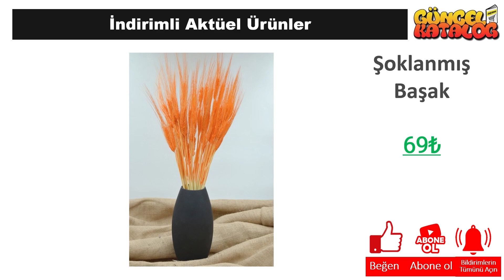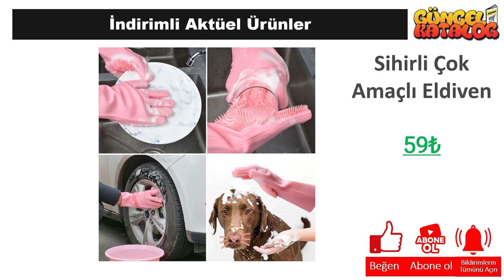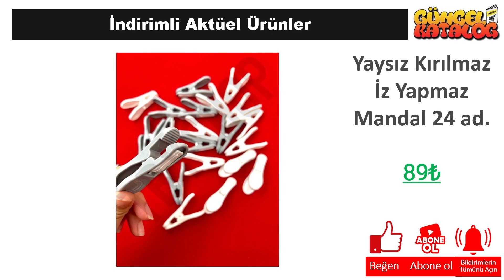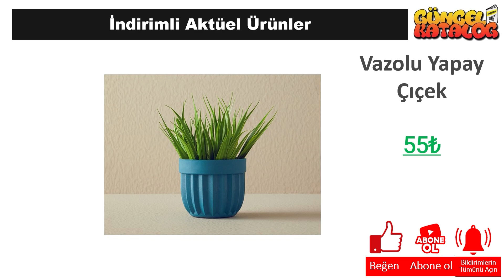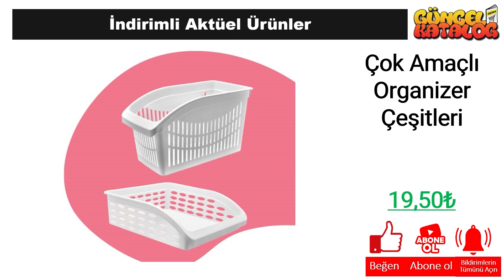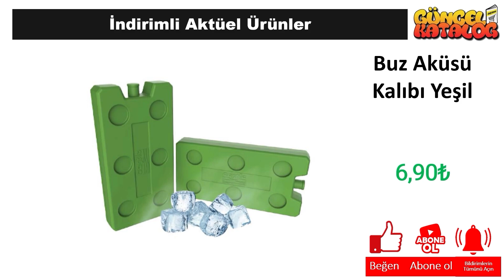BİM 1 ARALIK 2023 😍 BİM'de BU HAFTA NELER VAR❓ BİM KAMPANYA 🥰 BİM İNDİRİMLERİ 👌 Bim Aktüel 🛒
Güncel Katalog kanalında tüm mağazalardan indirim ve kampanyalarla ilgili haberlere ulaşabilirsiniz. Bu hafta da Bim Market, 1 Aralık 2023 tarihinde başlayacak olan aktüel kampanyalarını guncel katalog aracığı ile sizlere duyurdu.

1 Aralık 2023 tarihinde başlayacak olan Bim Market kampanyaları arasında, birbirinden farklı ürünler yer alacak. Bim Market 1 Aralık kataloğunda, güncel katalog ‘da yer alan ürünlerin yanı sıra yeni ürünler de yer alacaktır. Ayrıca, Bim Market 232 Nisan 2023 tarihine kadar sürecek olan kampanyalarını da duyurdu.

Bim Market, müşterilerinin ihtiyaçlarına uygun birçok ürünü uygun fiyatlarla sunmaktadır. Bim Market 1 Aralık kataloğunda, evinizin ihtiyaçlarına yönelik pek çok ürün bulabilirsiniz. Özellikle temizlik ürünleri, gıda ürünleri ve kişisel bakım ürünleri gibi temel ihtiyaçlarınız için oldukça geniş bir seçenek sunulmaktadır.

Sonuç olarak, Bim Market marketleri her hafta güncellenen aktüel ürünleri, uygun fiyatları ve geniş ürün yelpazesiyle müşterilerine avantajlı bir alışveriş deneyimi sunmaktadır. Eğer siz de uygun fiyatlarla kaliteli ürünler satın almak istiyorsanız, Bim Market marketleri ve güncel katalog ‘u takip etmeniz önerilir.